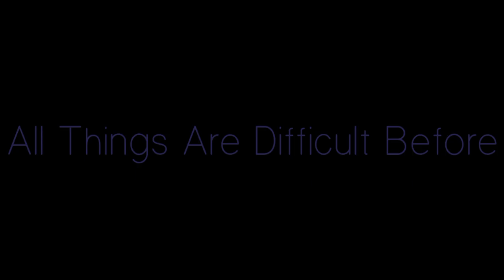Have Patient | APJ Abdul Kalam | No Copyright | Truth Of real life | Motivational Video